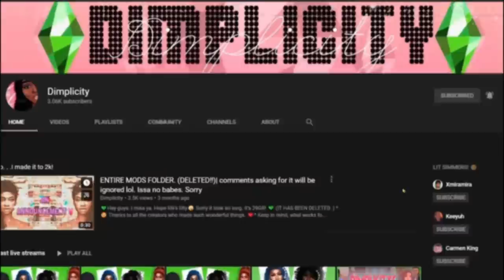MERRY LITMAS: AKA THE LITTEST CHRISTMAS EVER| MEAN GIRLS #4 (The Sims 4) | DIMPLICITY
What's in this video?➤ The Mean Girls celebrate Christmas with tree, gifts, and zick. lmfao. What else would we expect?

☾DOWNLOAD☽:
💚NEW TO SIMMING, THESE MIGHT HELP YOU:

💚FAQ💚
Q: Whats your name?
A: Sherry.

A: 24

imvu
imvu pranks
imvu video